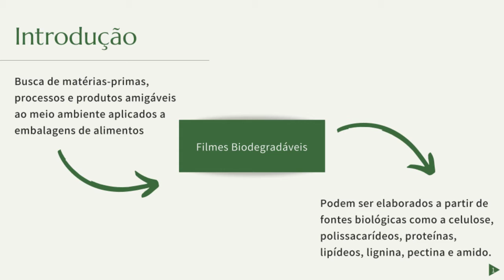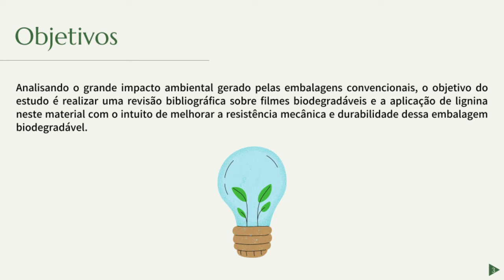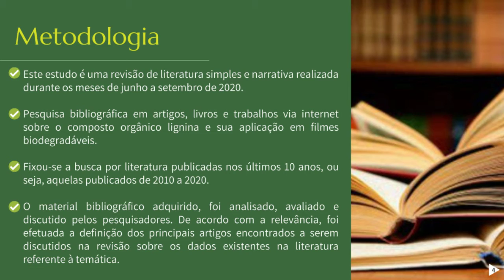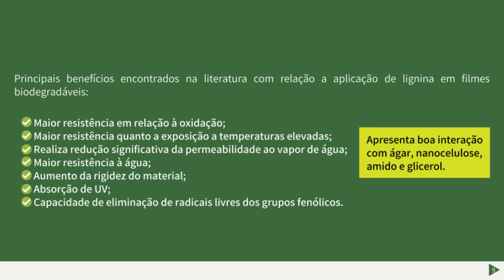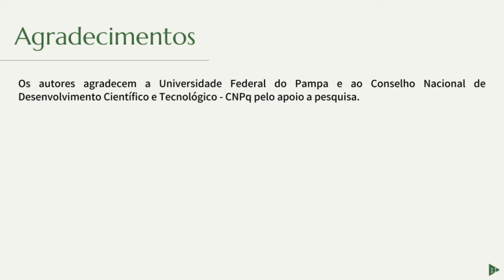288907 - FILMES BIODEGRADÁVEIS E LIGNINA: UMA REVISÃO BIBLIOGRÁFICA